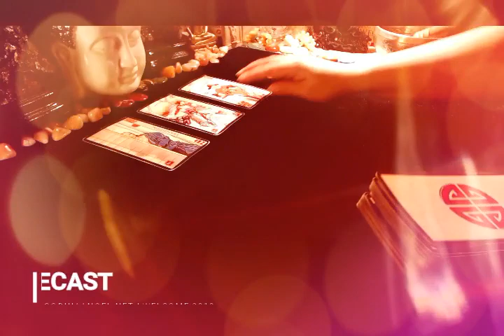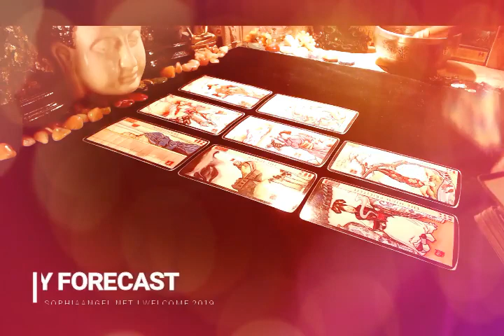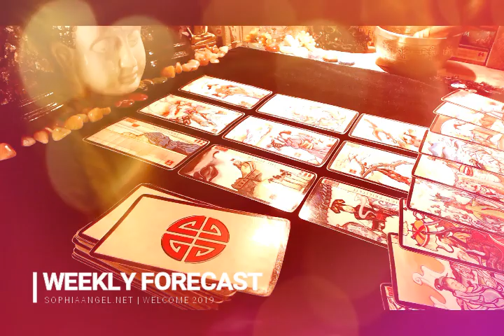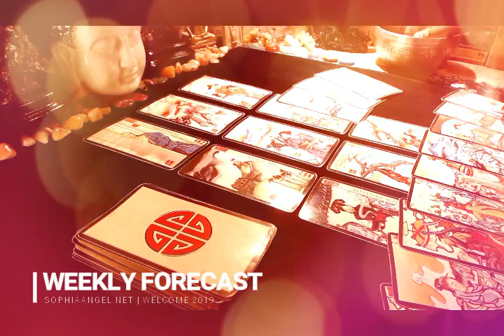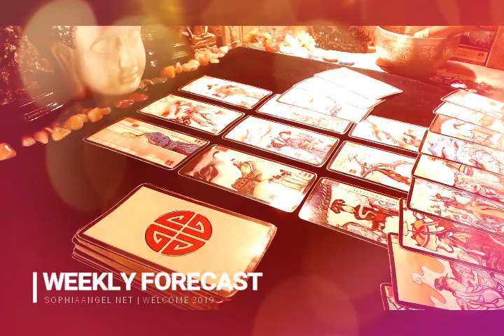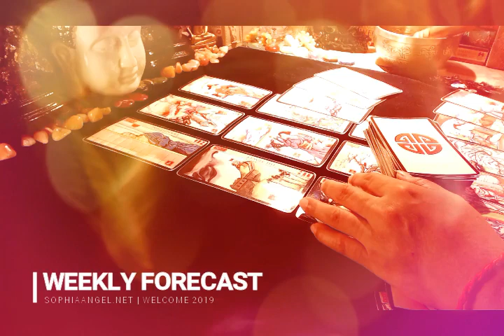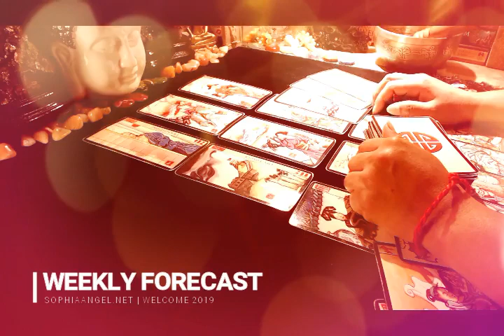TAURUS WEEKLY FORECAST FEB 24TH MAR 02 STRONGER BONDS